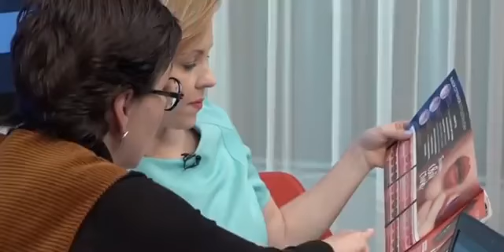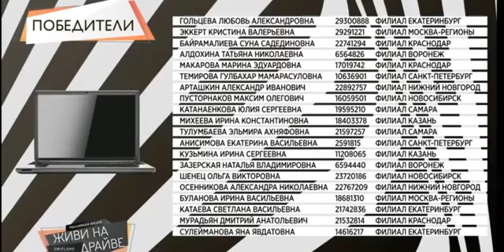Розыгрыш призов 🎁Живи на Драйве 🔥Прямой эфир от 4.11.2018 Орифлейм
🔥 "Живи на Драйве" 🔥
💥 Розыгрыш крупных призов 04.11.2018 в 16:00 мск
Сегодня разыгрываются:
⭐ 25 iPhone 8
💻 20 ноутбуков Lenovo
✈🏝1 подарочная карта от Coral Travel номиналом 200 000 рублей
🚘 1 автомобиль Audi А3 среди новичков
Розыгрыш призов каждую неделю,
Следующий розыгрыш состоится 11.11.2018 Используй ТВОЙ ШАНС!